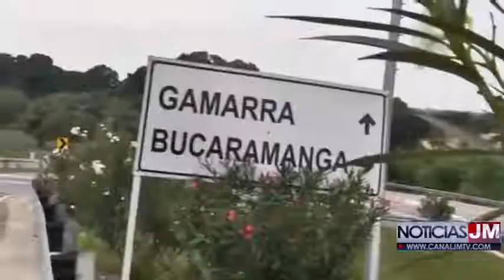EN VÍA QUE COMUNICA MUNICIPIOS DE GAMARRA CON AGUACHICA FUE CAPTURADO UN HOMBRE POR ORDEN JUDICIAL